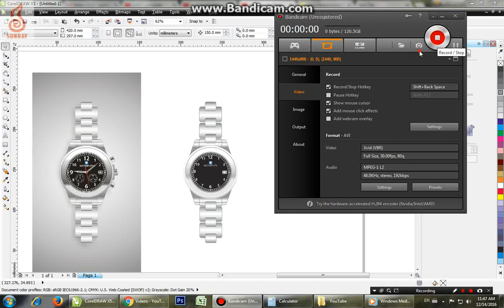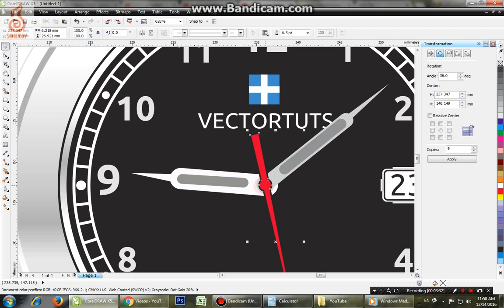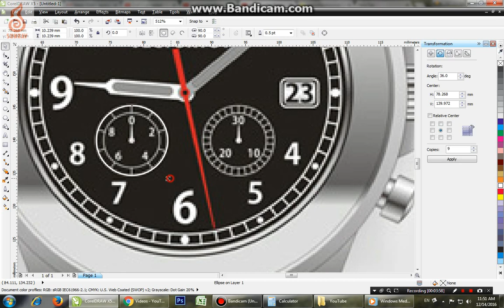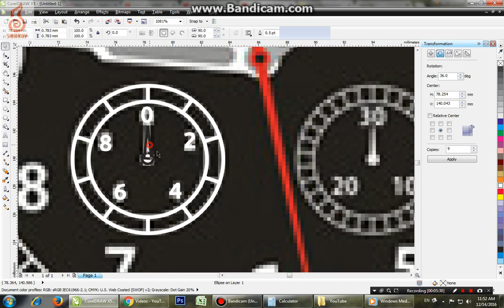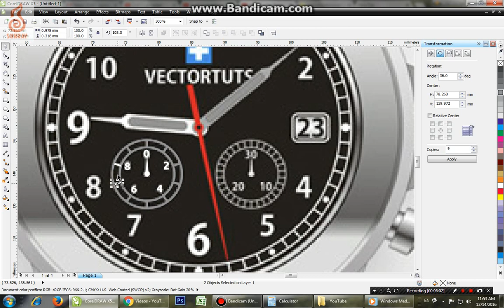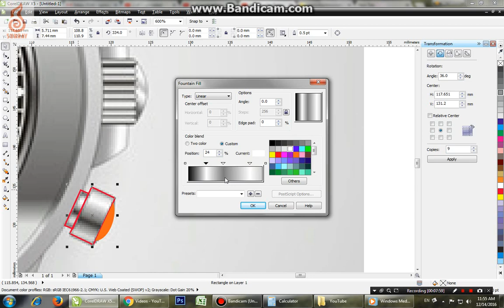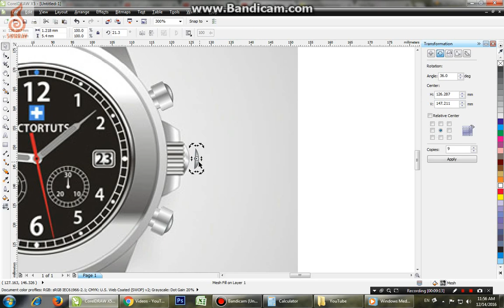How to DRAW scan object in CorelDraw for advanced tool -Part3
100 % "நீங்களும்.GRAPHIC DESIGNER ஆகலாம்"

Photoshop & CorelDraw in DVD Tamil version only Rs.1000/-

FREE DVD
1. Visiting Card - Letter heads - Envelope (Cdr format 50 Designs)
2. A4 Multicolour Notice ( cdr format 50 Designs)

DVD for Vector Graphics Designs Offer Price Rs. 2000/- only (5DVD)

1.  Album backgrouds design - 100 GB
2. Wall Stickers VECTOR CDR, PDF, PNG, JPG FORMAT
3. A4 Design template design CDR editable file 50 Designs
4. Blouse cutting design image collections (500 image ) DVD
5. CAR STICKER VECTOR CDR FILE
6. Clipart Leaders, Gods & Wedding Vectors EPS,JPG, PNG, CDR FILS 1000
7. Embroidery Designs (500 image) DVD
8. Invitations DESIGNS VECTOR CDR FILES 50
9.  Mehandi designs images 1000 Nos -DVD
10. QUALITY 300DPI RES IMAGE AND BACKGROUND COLLECTIONS
11. Studio backgroud material PSD, CDR FILES
12. Tattoos VECTOR 200 DESIGNS CDR FILE
13. T-SHIRT  500 DESIGN COLOUR SEPERATION VECTOR CDR, PFD, JPG, PNG FILES
14. TWO WHEELERS STICKER VECTOR CDR FILE
15. Vector flowers and Backgrounds
16. Visiting card-Letter head-Envelope Free template design